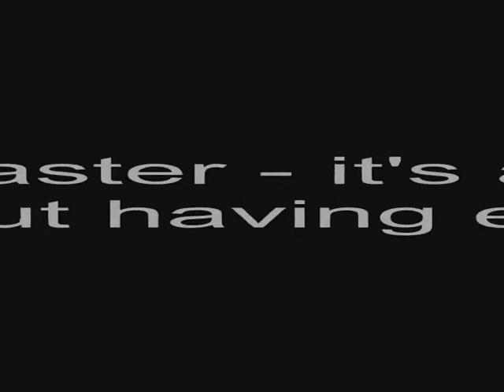EASTER - IT'S ALL ABOUT HAVING EGGS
This  is my little Easter video. I know it's so late, but I had some editing issues.